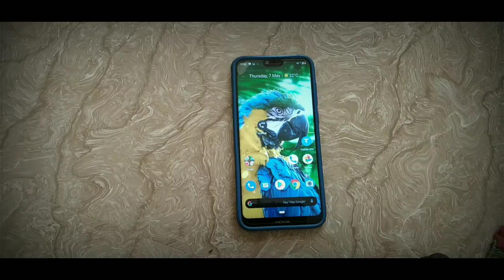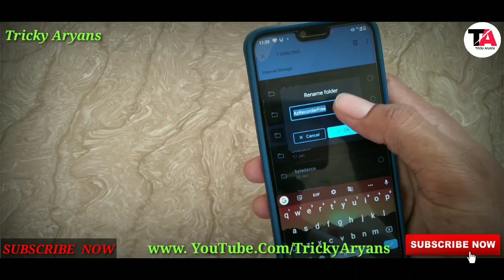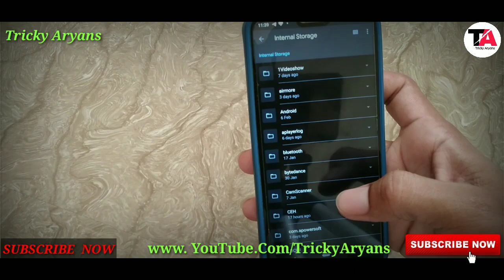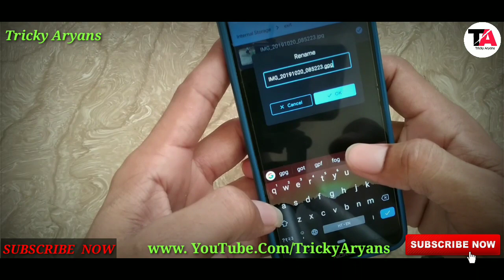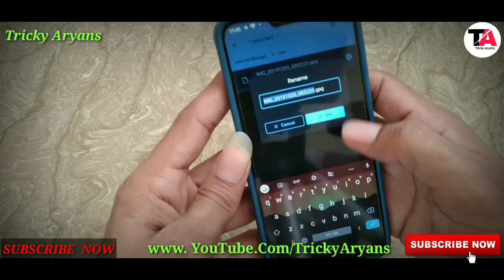How to hide File /Vedio , Photo , Without any app ।। File Manager Hack Trick । You Must Know 🔥🔥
नमस्कार दोस्तों मेरा नाम आर्यन  सिंह है। और आप  Tricky Aryans  चैनल देख रहे।।।।
दोस्तों आज के इस वीडियो में हमने आपको बताया है कि कैसे आप किसी भी फाइल वीडियो या फिर फोटो को बिना किसी एप्लीकेशन के उसको छुपा सकते है ।।
How to hide vedio Without any app
How to hide photo without any app
How to hide File Without any app

Thanks 🙏🙏